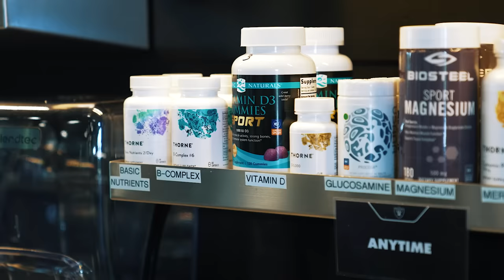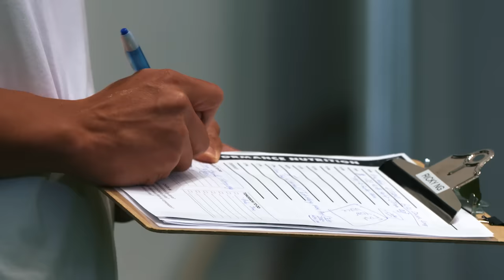Brick by Brick: Strength, Conditioning and Nutrition | Raiders | NFL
Get inside access into what it takes to be a part of the Silver and Black's strength and conditioning team.